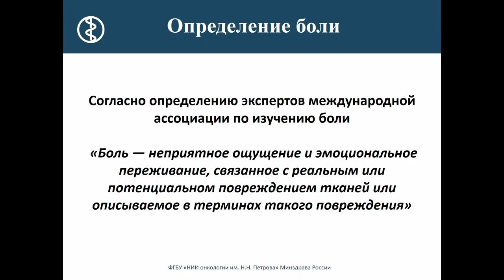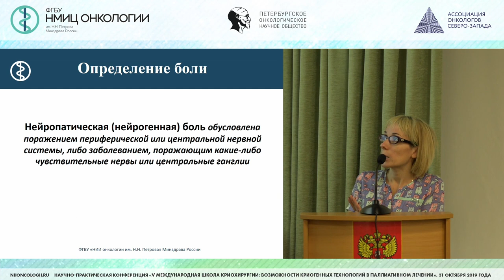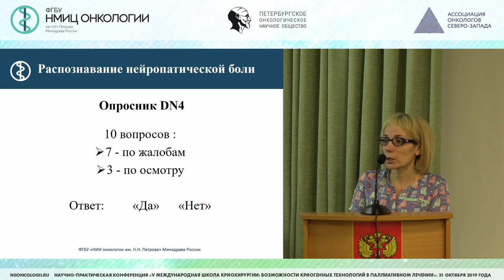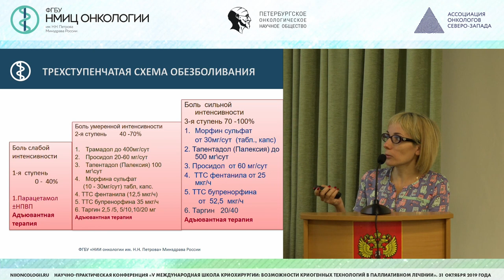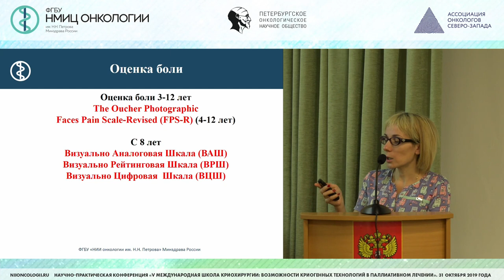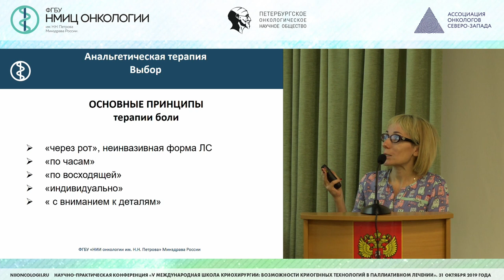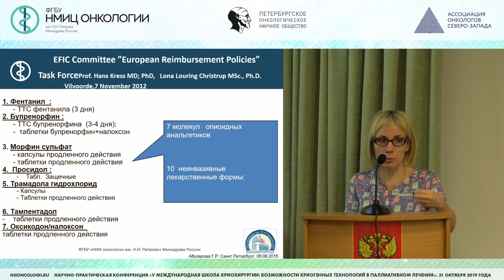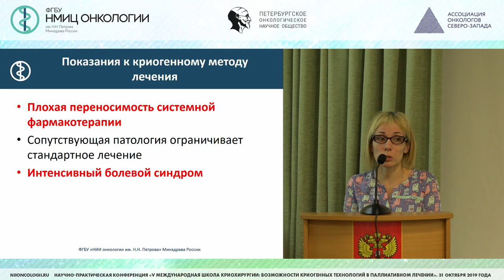Лечение хронического болевого синдрома в онкологии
Научно-практическая конференция "V Международная школа криохирургии: возможности криогенных технологий в паллиативном лечении"